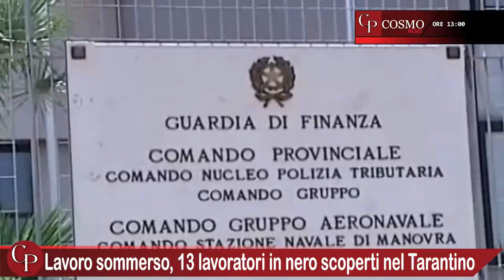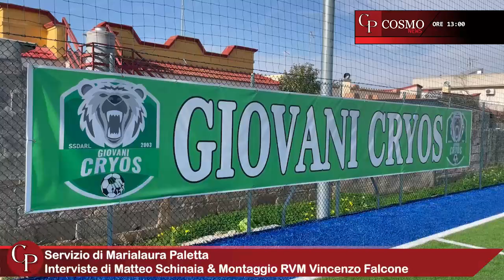CosmoNews | I fatti del giorno - edizione delle ore 13:00 del 03 gennaio 2024